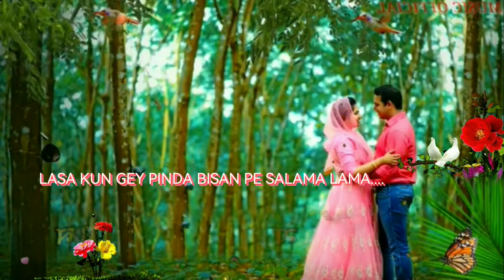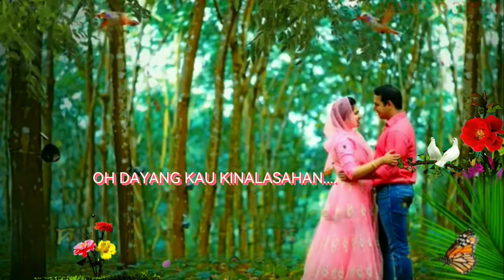HUNIT HATI BANG MAG TALA